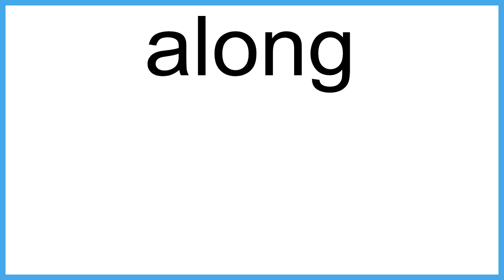along meaning | Vocabulary for Kids | Children's Dictionary | Learn English Vocabulary